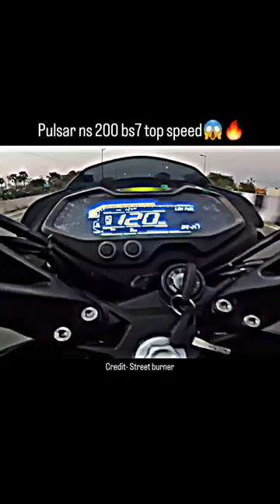pulsar ns 200 bs7 2024 model top speed 😱🔥